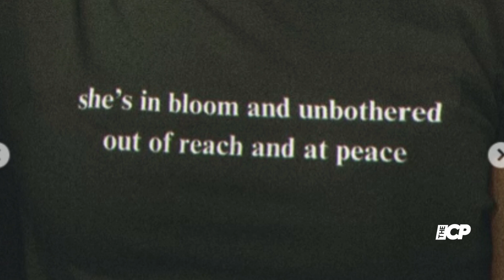Jennifer Lopez plans to 'remake her image' after Ben Affleck divorce | Entertainment News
Jennifer Lopez is set to reinvent her image following her split from Ben Affleck. In a recent Instagram post, JLo shared summer snapshots from the Hamptons, including a T-shirt with an inspiring quote. A source reveals she’s embracing a fresh start.
Hit play to see viral images!